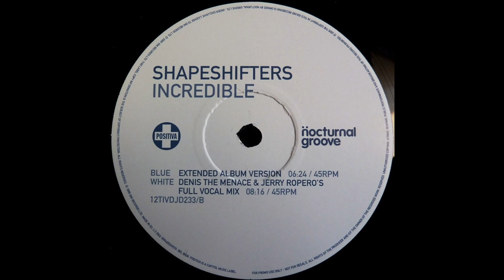Shapeshifters - Incredible(Denis The Menace & Jerry Ropero's dubmental mix)